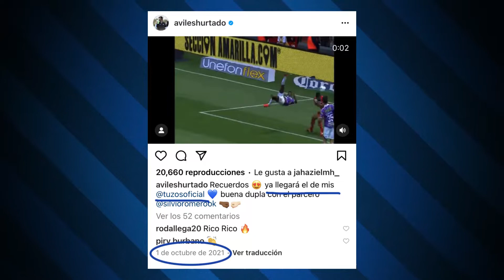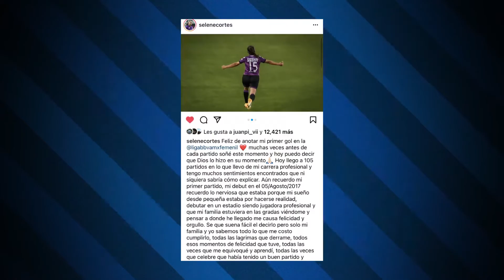Lo mejor de redes